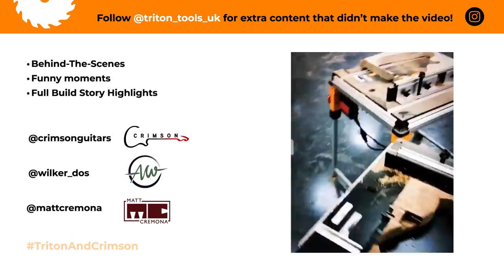April Wilkerson & Matt Cremona Custom Electric Guitar Build - DAY 3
April Wilkerson and Matt Cremona spent five days hand-building jaw-dropping custom electric guitars at Crimson Guitars’ newly expanded luthier school in the UK!

Follow us and them through day 3 of 5, where April and Matt work under the watchful eye of the incredibly knowledgeable and infinitely patient Master Luthiers Ben Crowe and Chris Owen.

INSTAGRAM FOR BEHIND THE SCENES
for much more behind-the-scenes clips, snips and funny moments that didn’t or couldn’t make the final cut!